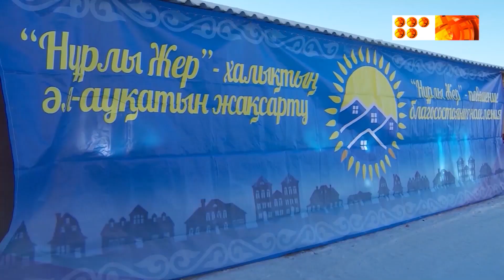Аймағымызда жылдағы үрдіспен үй құрылысы қарқынды